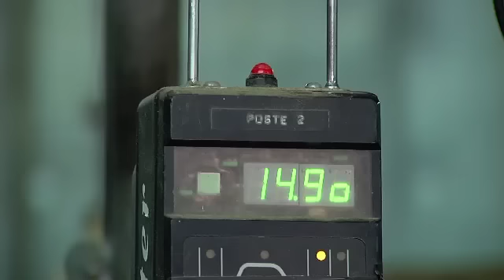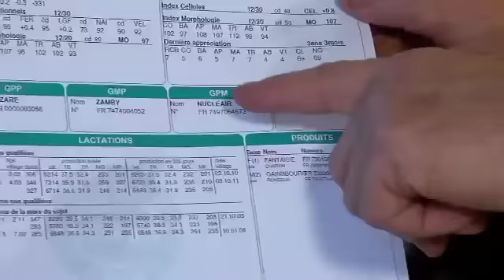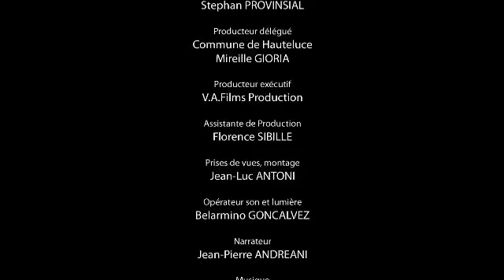Agriculteurs à Hauteluce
Réalisation : Jean-Luc ANTONI
Trois familles d'agriculteurs produisent du lait toute l'année pour faire le fromage du Beaufort. Trois techniques de traite sont encore pratiquées sur ce territoire. Paysages, pluriactivités, les foins, la vie en montagne, etc ...